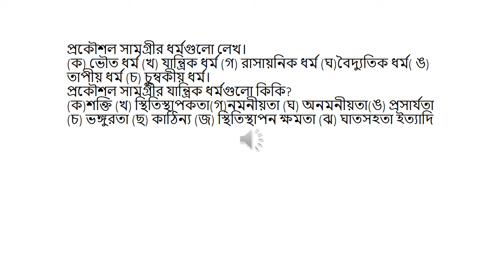Mechanical 1stMEM cl 1